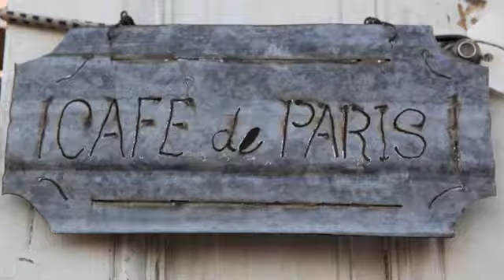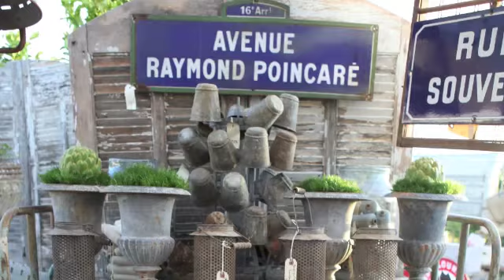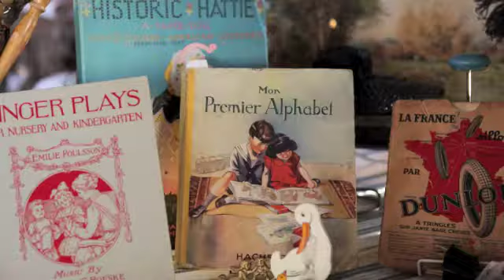April 2011 Sneak Peek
Vintage Show in Nipomo, CA (535 Mehlschau) on Saturday April 30, 2011 from 9 am to 4 pm. $7 admission.